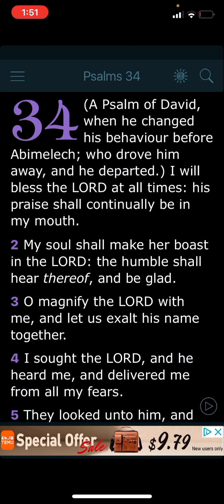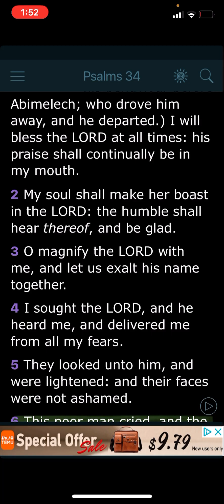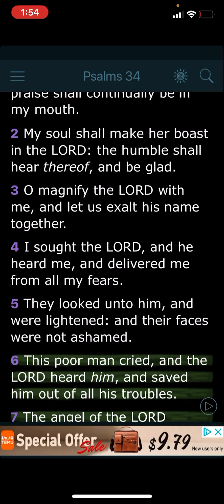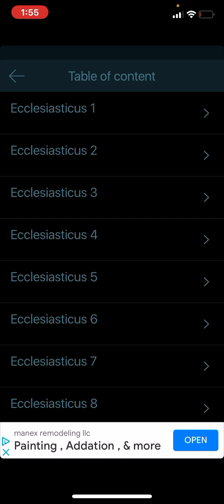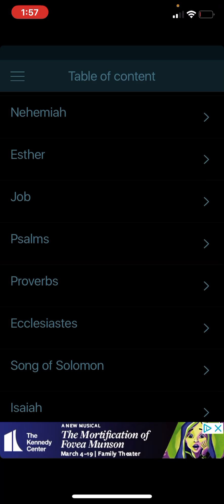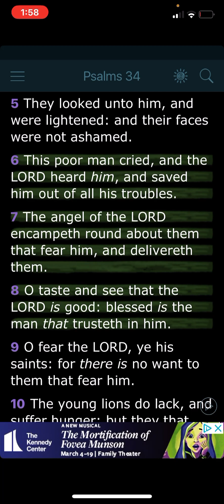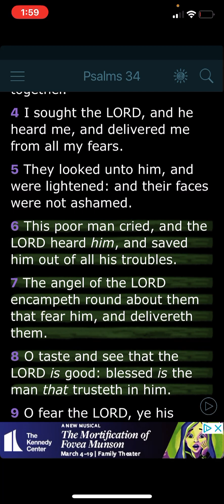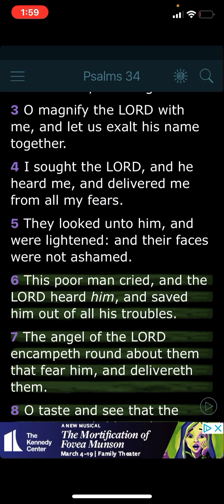No matter what trust the Lord